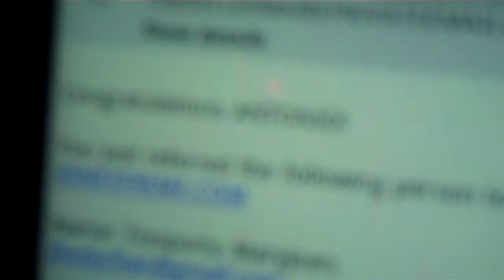HOLA!...a sale while doing SALSA!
Click on this free video

that shows you how to start
 earning $100...$$200...$Daily
I'm Antonio smith and I will be
 your upline money coach.

I look forward
to working with you!

 join now

The creator of this video may receive
financial compensation for actions
resulting from this video.